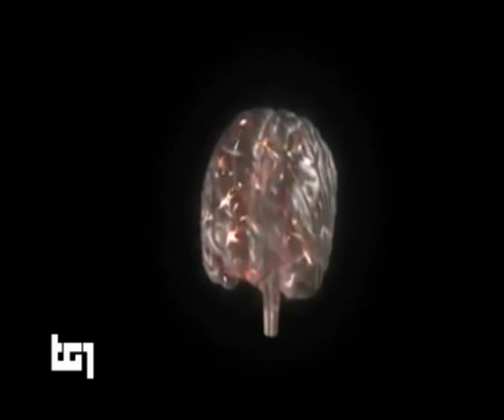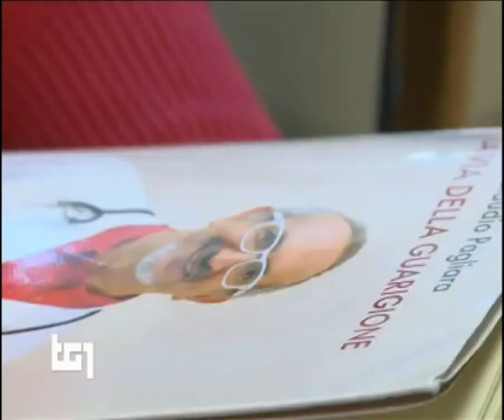La Via della Guarigione: Dott Claudio Pagliara, Oncologo - Medicina Olistica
Curare la mente per curare il corpo curare l'ambiente per curare l'uomo curare lo spirito per curare il mondo
Articolo di riferimento:

Marzo 2015: TG1 Medicina intervista il dott. Claudio Pagliara, medico oncologo. A cura di Manuela Lucchini. Per vincere una malattia molto spesso non bastano i farmaci. Un ruolo importantissimo ce l'hanno la mente, la voglia di guarire e il pensare positivo ma, come arrivarci? Vediamo ... "La medicina tradizionale si è sempre più specializzata ma, sempre più spesso non bastano i soli farmaci per curare una persona, perché?". " Perché l'essere umano non è fatto di sola materia, di solo corpo, né si nutre di solo pane. L'essere umano ha la dimensione psicologica, la dimensione sociale, la dimensione sessuale, la dimensione spirituale ..." "Che cos'è la malattia?" ... continua nel video ...

Agosto 2015: Carlo Dorofatti intervista il dott. Claudio Pagliara, medico oncologo, in occasione dello Shanti Life Festival di Bracciano. Il dott. Pagliara sostiene la scientificità della medicina olistica, l'importanza del pensiero positivo e dell'atteggiamento nella prassi terapeutica.

Il Dott. Claudio Pagliara propone un utile ed interessante viaggio all'interno di te stesso, finalizzato a scoprire il tuo DNA divino ed a risvegliare il gigante che è in te.
Il vero guaio è che moltissimi, non conoscendo la loro natura divina e non sapendo di avere potenzialità gigantesche, si limitano ad essere molto meno di ciò che possono essere, ed essendo molto meno di ciò che possono essere hanno molto meno di ciò che possono avere (salute, gioia, felicità, amore, ecc).
Il percorso che farai ti aiuterà a capire che la salute è il frutto prelibato di un'arte che richiede impegno ed amore più che fortuna.
Dentro di te esiste un'energia molto più potente di quella scoperta dai fisici all'interno dell'atomo.
È tempo che l'uomo, dopo aver imparato a conoscere ed a controllare le forze della natura, impari a conoscere ed a controllare le meravigliose forze presenti dentro se stesso, ponendosi i giusti obiettivi.
Sei nato, come ogni altro essere umano, con la missione di essere felice e di rendere felice chi ti circonda.
Anche tu puoi fare miracoli.
Il limite per i tuoi miracoli è dentro di te e dipende dalla tua capacità di imparare ad amare, dalla fede nelle tue potenzialità e dal grado del tuo impegno.
Questo libro può far risparmiare tanti errori e può, quindi, evitare le conseguenze di questi errori.
La gente non manca di risorse per realizzare una vita colma di gioia e di salute, manca solo della capacità di saper utilizzare queste meravigliose risorse.
Ciascuno di noi è potenzialmente in grado di fare miracoli.
Non raramente solo piccoli sforzi in più possono fare la differenza fra la gioia e la sofferenza, fra la salute e la malattia, fra il miracolo e la tragedia, fra la vita e la morte. Piccoli sforzi possono produrre grandi risultati.
Un essere umano non può accettare passivamente ciò che gli capita, non può essere prigioniero del passato o prigioniero del caso e delle circostanze, perché è dotato di tutti gli strumenti necessari per costruirsi un futuro a misura dei propri sogni.
L'autore guida il lettore in un viaggio nei luoghi sacri del potere, nelle stanze dei bottoni del nostro organismo, cioè nel nostro cuore e nel nostro cervello, lì dove si decide il nostro futuro.
Viene indicato un percorso da seguire per sviluppare le proprie gigantesche potenzialità, un percorso che porta alla conoscenza di se stesso ed al risveglio della scintilla divina presente in ciascuno di noi.
Dentro di noi vi sono le vere radici della nostra salute e della nostra malattia. Lo sviluppo delle nostre potenzialità parte dalla consapevolezza che la salute e la libertà sono figlie naturali del vero potere che è dentro ciascuno di noi. Per sviluppare questo potere bisogna imparare a lavorare su di sé.
La salute è il frutto di un'arte che si può apprendere e che si basa sulla pratica di un'altra arte: l'arte di vivere.